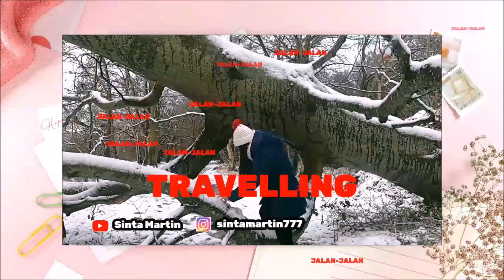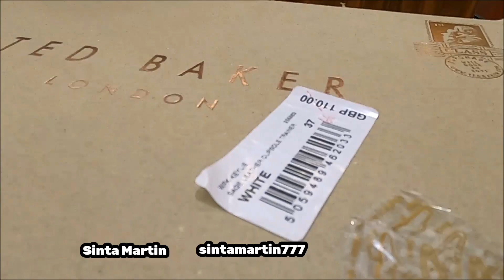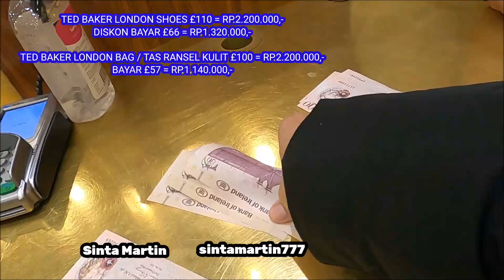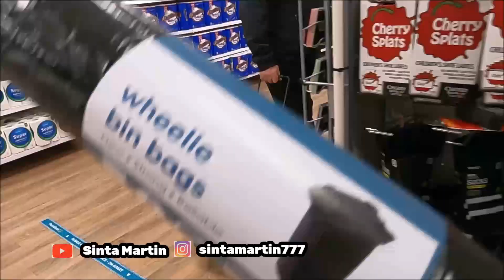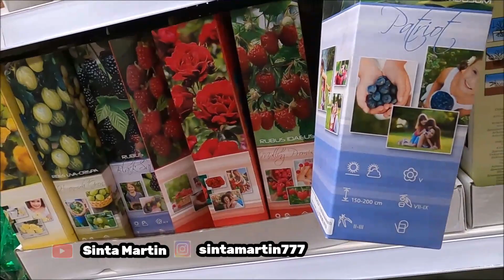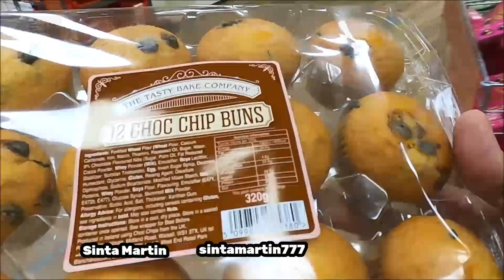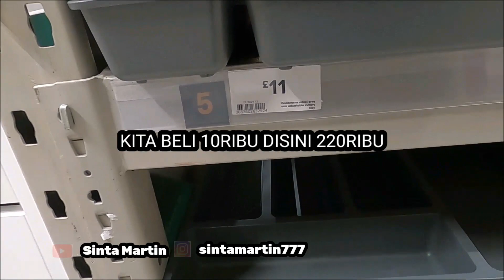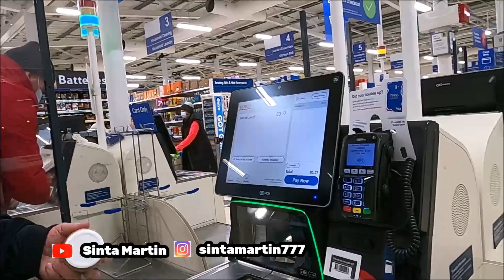KALAP BANGET !! BELI PERABOTAN BERKEBUN SETROLY FULL DI SUPERMARKET TERMURAH DI INGGRIS SERBA 20RIBU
duh dasar deh dah pikun, habis say hello dengan kalian aku langsung cus jalan ke mall, karena naik dari dalam garasi rumah anget banget jadi gak terasa kalo aku masih pake sepatu rumahan, hahaha tragedi banget trus gak bisa tarik uang, kalian ikutin kita kali ini belanja kemana aja. makasih buat yang selalu setia dengan channel aku, dan buat yang baru mampir dukung kita dan perkenalkan aku sinta dan suamiku Ian. salam dari Northern Ireland UK 😘

harga belanja di luar negeri
shopping grocery price in UK